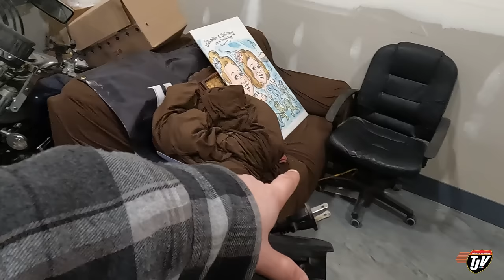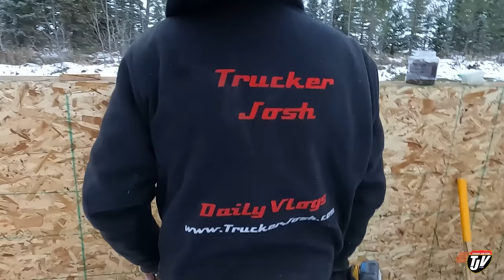MOVED IN!!! | TJV | Vlog #2923